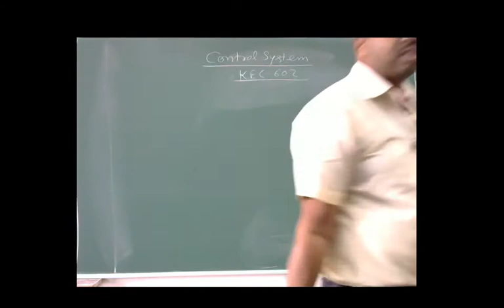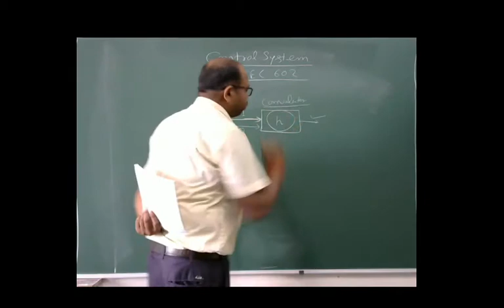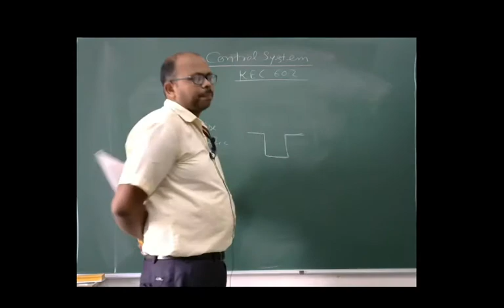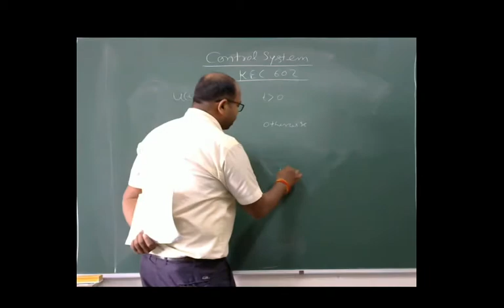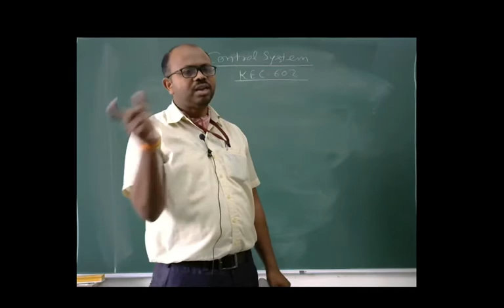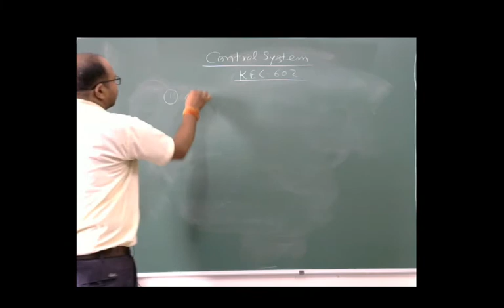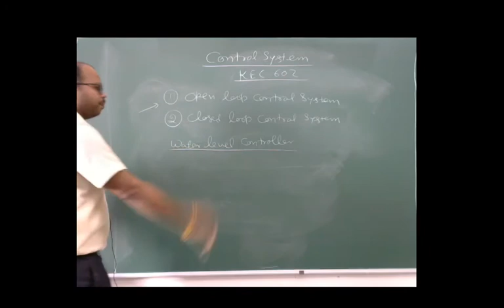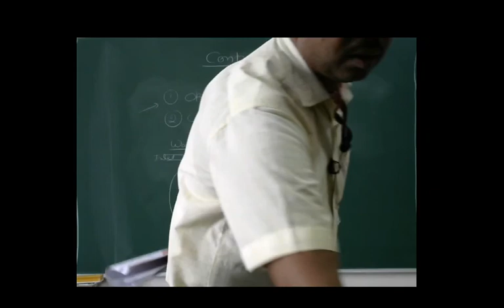L1 INTRODUCTION TO CONTROL SYSTEM